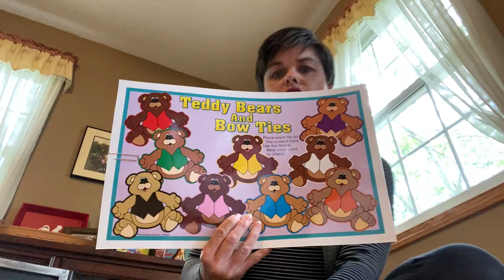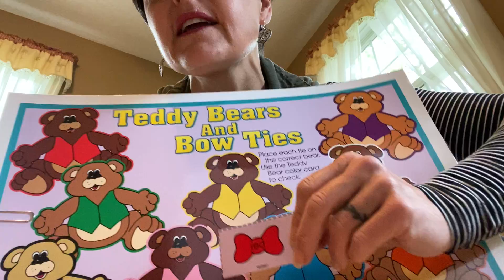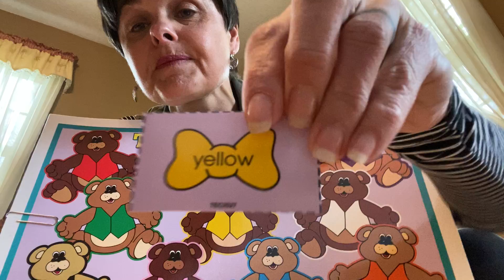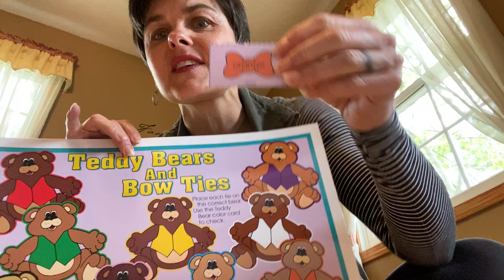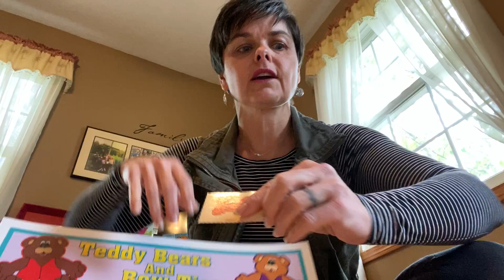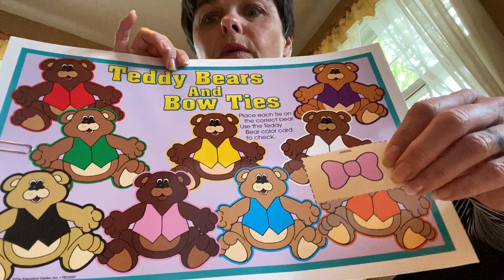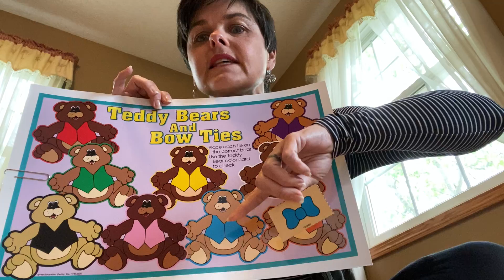Color matching in speech practice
Color matching and speech practice. Have a very blessed day! Mrs. Denny